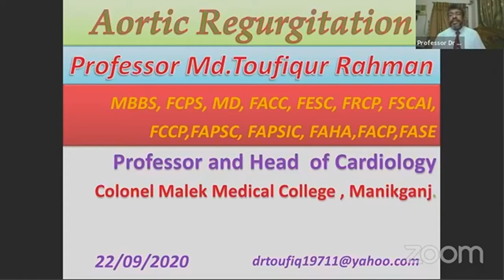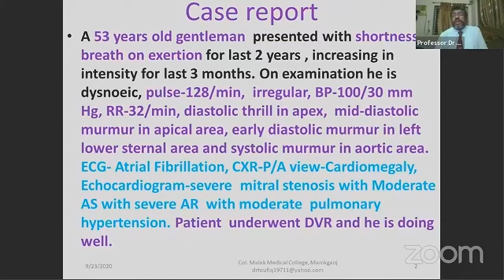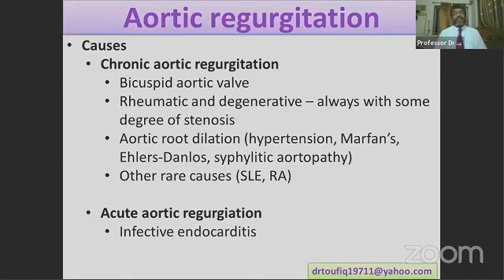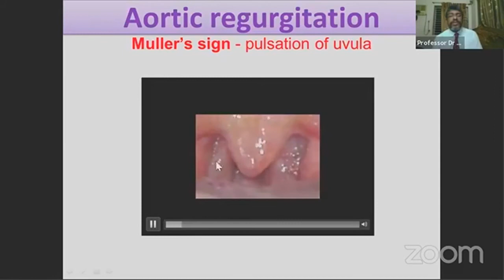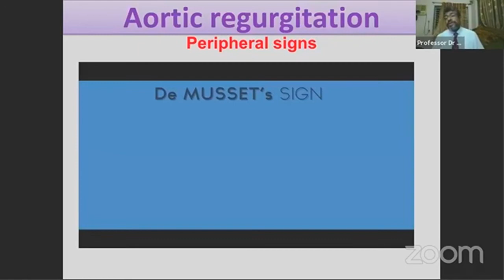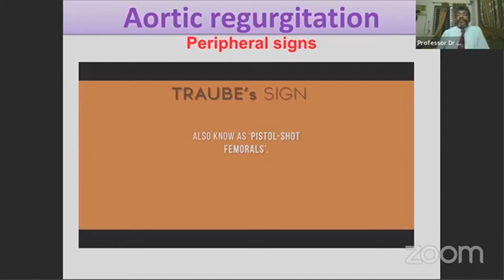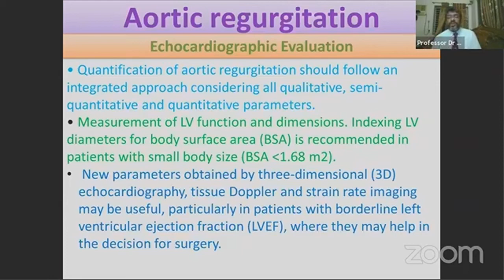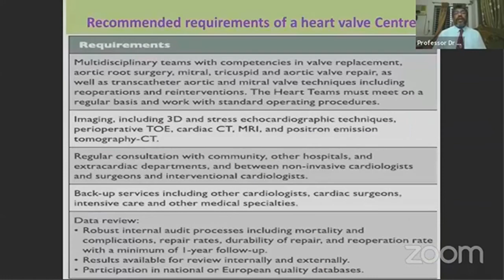Aortic Regurgitation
Topic: Aortic Regurgitation

Mentor: Prof. Dr. Toufiqur Rahman
Professor & Head
Department of Cardiology
CMMC, Manikganj.

Join Axis Medical School:
You Tube: AxisMedicalSchool
Goole+: AxisMedicalSchool